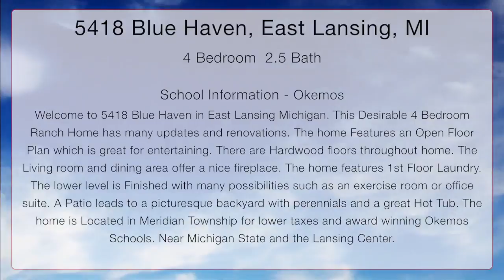5418 Blue Haven, East Lansing, Michigan 48823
This Desirable 4 Bedroom Ranch Home has many updates and renovations. The home Features an Open Floor Plan which is great for entertaining. There are Hardwood floors throughout home. The Living room and dining area offer a nice fireplace. The home features 1st Floor Laundry. The lower level is Finished with many possibilities such as an exercise room or office suite. A Patio leads to a picturesque backyard with perennials and a great Hot Tub. The home is Located in Meridian Township for lower taxes and award winning Okemos Schools. Near Michigan State and the Lansing Center.